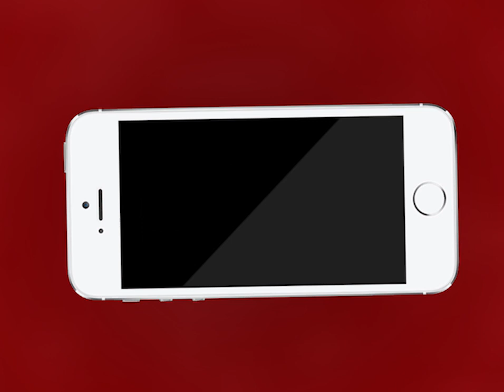AJMER NEWS | राशन कार्ड चालू कराने अजमेर के अलग-अलग क्षेत्रों से पहुंच रहे हैं लोग | MTTV INDIA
राशन कार्ड चालू कराने अजमेर के अलग-अलग क्षेत्रों से पहुंच रहे हैं लोग
अधिकारियों द्वारा नहीं मिल पा रही किसी प्रकार की मदद
लॉक डाउन में राशन कार्ड चालू नहीं होने के कारण हो रही है कई तरह की परेशानी
आमजन कई दिनों से राशन कार्ड चालू कराने के लिए जिला कलेक्टर के काट रहे हैं चक्कर